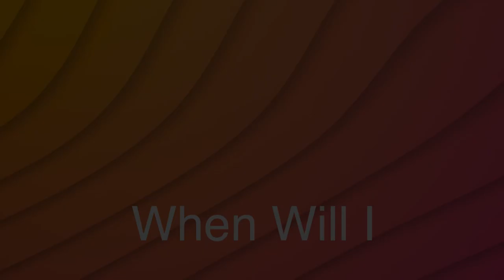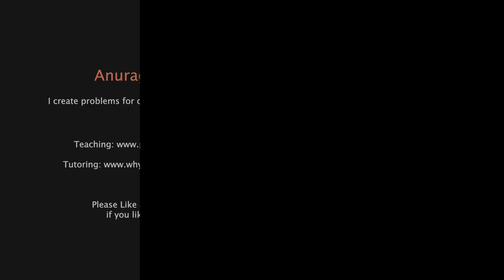A Conversation with Alison Jacobs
“When will I ever use this?” With this video series, I hope to offer students some expert perspectives that might help answer this question.

For this conversation, I met with Alison Jacobs, a Math Teacher who was an Engineering Analyst in her past career.

Video edited by Anurag Katyal (Palm Beach State College)

Captions and final review by Alexa Patino (Florida State University), Project Intern